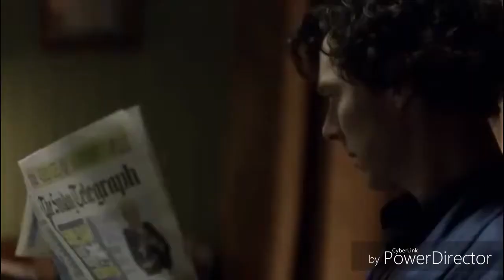Sherlock / Echo enhanced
Tribute to Sherlock Music Echo by Jason